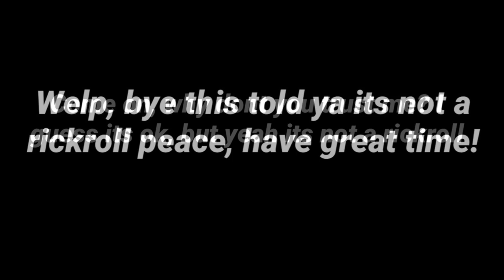This is NOT a Rickroll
Told ya, its not a rickroll come on why dont you trust me, you really should trust me but its fine, make sure to subscribe sense only, 24.2 percent of you are subscribed! Bye have great time!